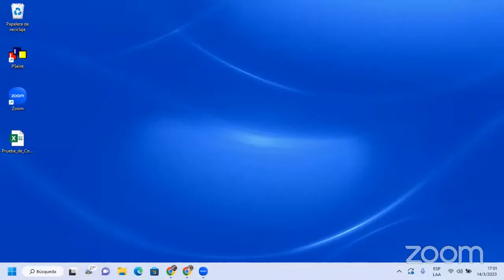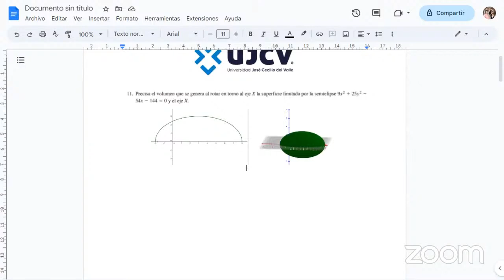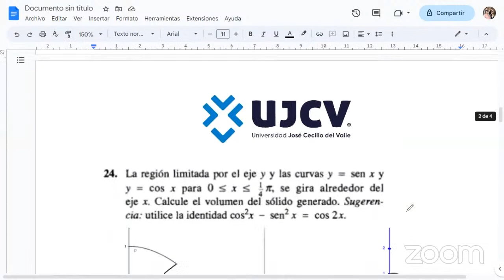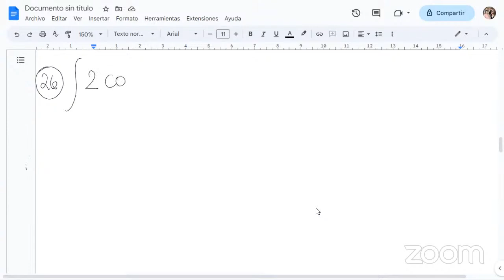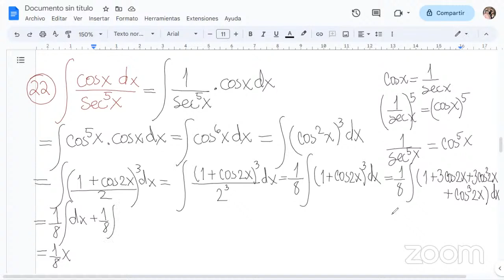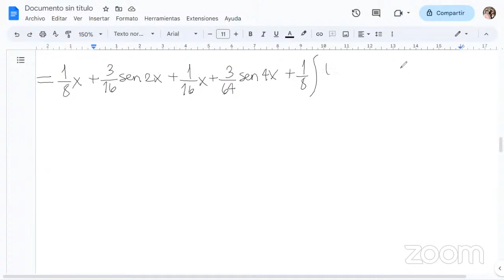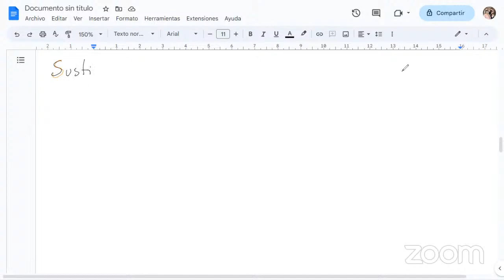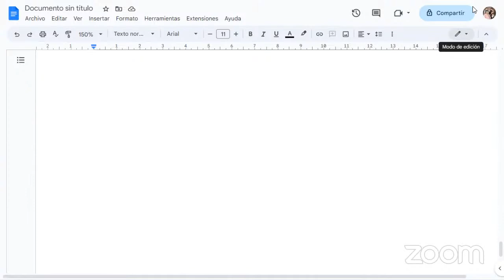Clase de Calculo II